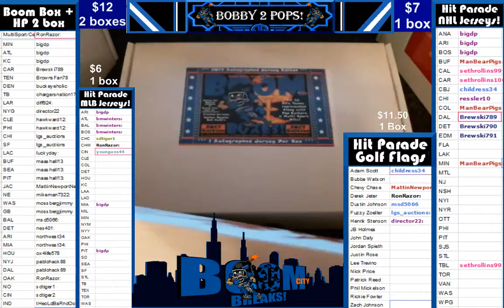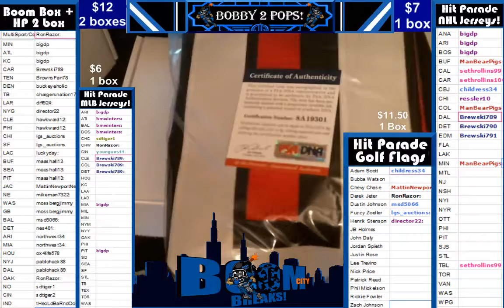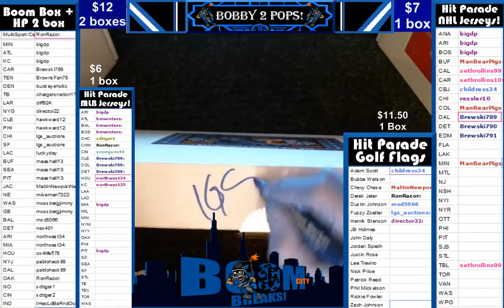3 18 17 Boom Box HP NFL 2 box break #8 Esiason and Rice stats